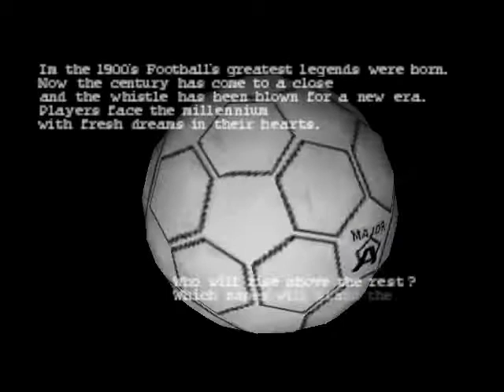International Superstar Soccer 2000 N64 intro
International Superstar Soccer 2000 N64 introduction

International Superstar Soccer 2000 (officially abbreviated as ISS 2000 and released in Japan as Jikkyo J-League 1999: Perfect Striker 2 for the Nintendo 64 and as World Soccer GB 2000 for the Game Boy Color in Japan) is the second game in the Nintendo 64 Perfect Striker series and the last in Konami's Jikkyo Soccer series of N64 games developed by Konami Computer Entertainment Osaka. For the North American and European release in 2000 the rosters were updated. Introduced in the North American and European versions, it was the first and only game in the series to support the high resolution mode through an expansion pack however it suffered from some performance issues.

ISS 2000 is also notable for being the only game in the series which included players with real names (such as Rafael Márquez), though these players only appeared in the North American release, and no team had a 100% real roster.